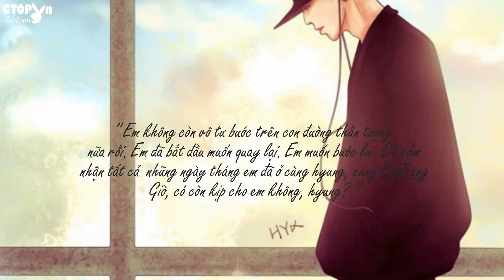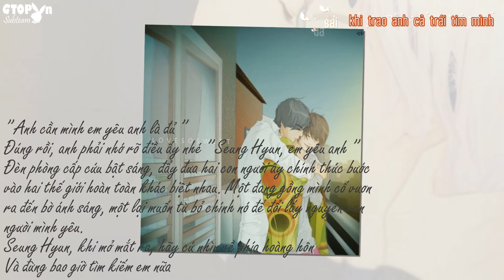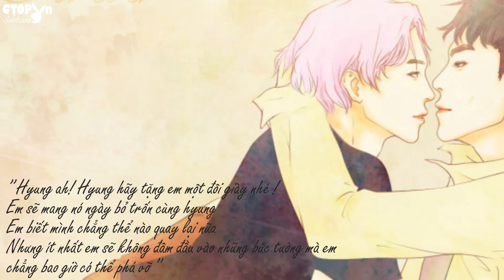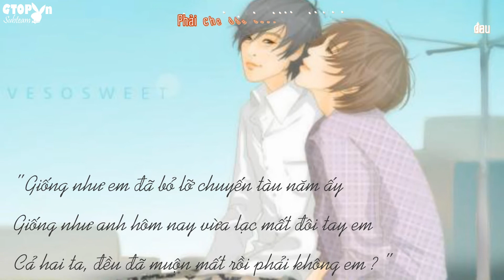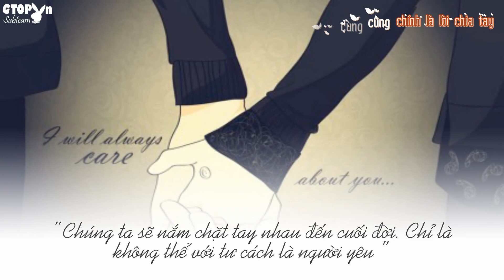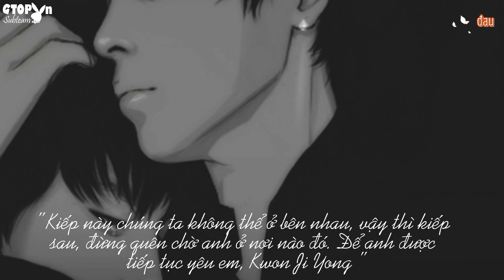[GTOPvn][Fanmade-Kara]Nếu hạnh phúc không phải em |GTOP ver.